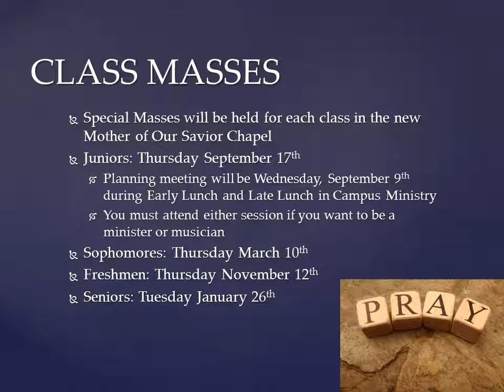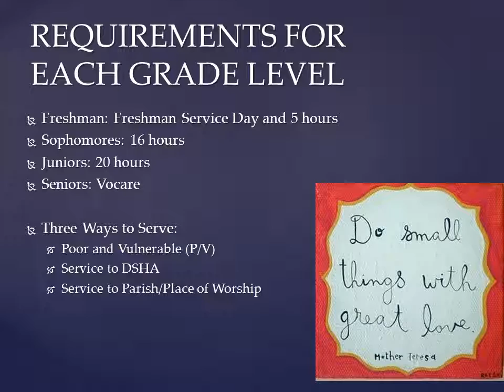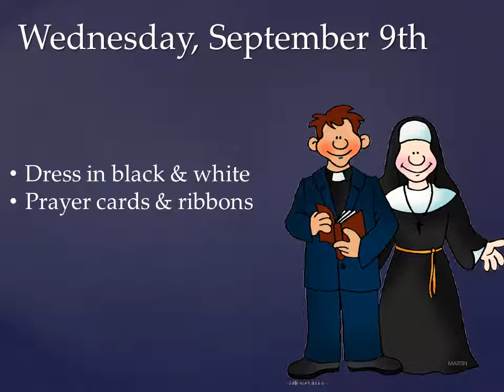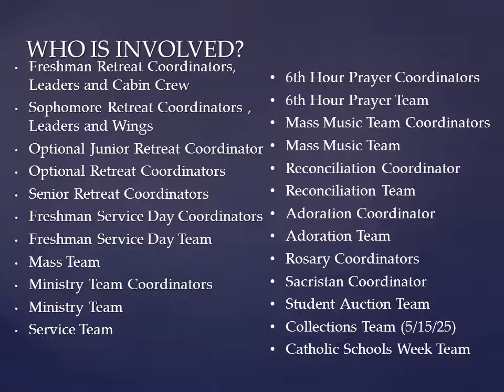2015 CAMPUS MINISTRY ASSEMBLY